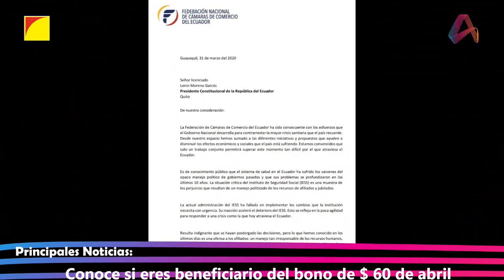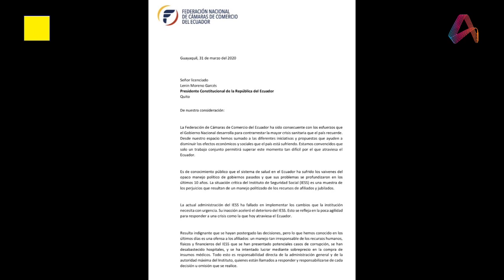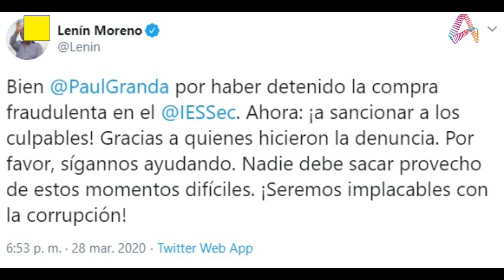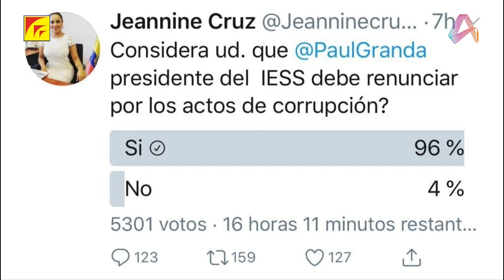Entrevista: Dr. Jaime Moreno - Director ejecutivo de la Cámara de Comercio de Cuenca